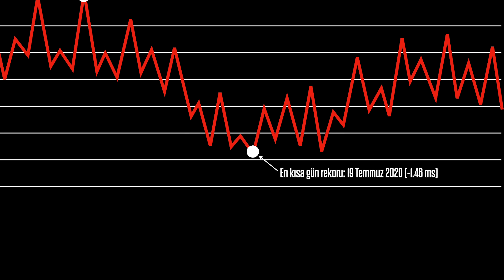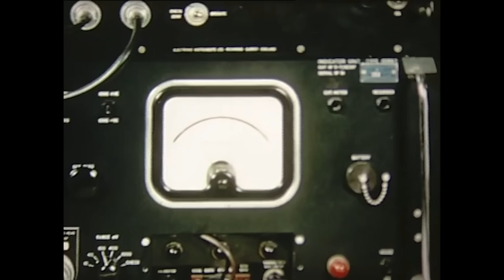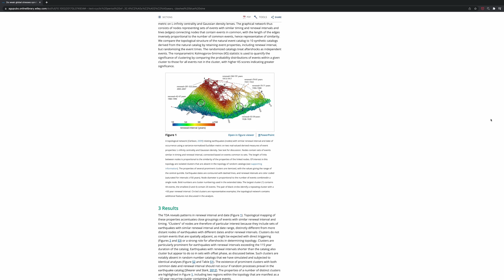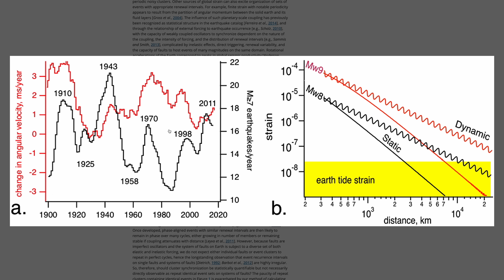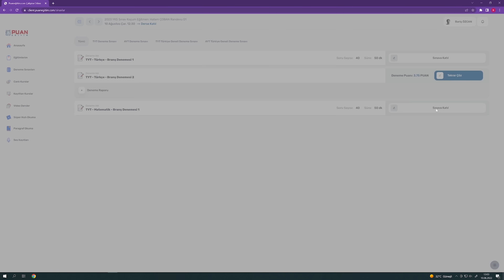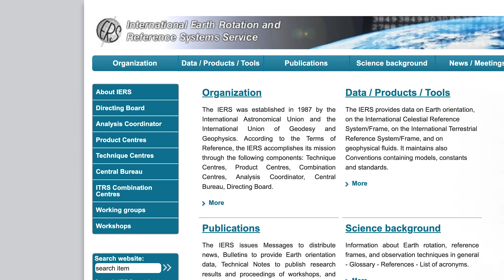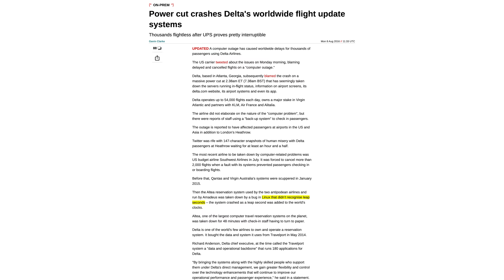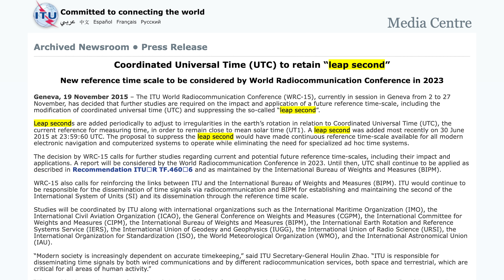Dünya atom saatlerinin icat edilmesinden bu yana EN KISA GÜN rekorunu kırdı!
Dünya, atom saatlerinin icat edilmesinden bu yana “en kısa gün rekoru”nu kırdı! 29 Haziran 2022’de gezegenimiz yaklaşık 24 saatlik normal dönüşünü 1.59 milisaniye daha hızlı gerçekleştirdi. Oysa biz dünyanın hızının yavaşladığını zannediyorduk. Ne oluyor yani? Dünya bir hızlanıp bir yavaşlıyor mu? Onun gibi bir şey. Dünya, yalpalıyor!
Üstelik onu düzeltebilmek için bu videoya yapabileceğiniz etkileşim benzeri şeyler de yeterli olmaz. Aslına bakarsanız düzeltilecek olağanüstü bir durum yok. Sadece bir günün aslında 24 saat olmadığını, bazı dönemlerde farklı hızlarda döndüğünü, o yüzden arada bir günlere saniye bazında ayarlamalar yapıldığını bilsek yeter. Bu ayarlamalar yapılmazsa işte o zaman işler karışabilir.
Dinozorlar zamanında bir yılın 372 gün sürdüğünü biliyor muydunuz? Bir gün 23 saat 31 dakikaymış. Yani dünya daha hızlı dönüyormuş. 600 milyon yıl önce bir gün sadece 21 saatmiş. “24 saat bana yetmiyor!” diyenler bir daha düşünsün bence :)
Gezegenin milyonlarca yıllık tarihini izlediğimizde onun dönüşünün giderek yavaşladığını görüyoruz. Bunun en büyük sebeplerinden biri Ay. Gezegenimizle onun yörüngesindeki bu doğal uydu arasında gel-git akıntı kuvvetinden doğan etki. Evet, Ay’ı çok sevsek de onun varlığı bizim dönüşümüzü yavaşlatıyor. Fakat onun bu yavaşlatma hızı da sabit değil, çünkü sevgili uydumuz giderek bizden uzaklaşıyor. Yörüngesi her yıl 3 - 4 cm daha öteye gidiyor.
Bilim insanları birkaç yıl önce çok ilginç bazı gözlemler yaptılar. Milyonlarca yıldır dönüşü sürekli yavaşlayan Dünyanın, birdenbire hızlanmaya başladığını fark ettiler. Son 50 yıldaki en kısa günlerden 28 tanesi sadece 2020’de gerçekleşti. Şu grafikteki salınıma bir bakın. Hepsi de aynı yıl içinde. 19 Temmuz 2020’de bir günün normalden 1.46 milisaniye daha kısa sürdüğünü ölçtüler. Bu bir önceki rekor. Asıl rekor bu yıl kırıldı. Haziran ayının 29. gününde 1.59 milisaniyeyle... Bu milisaniye ne kadarlık bir süre derseniz size şunu gösterebilirim. Saat, dakika ve saniyenin hemen yanındaki gösterge. Yani çok kısa bir süre. Daha da aklınızda kalması için göz kırpın. İşte 29 Haziran günü bir göz kırpması kadar daha kısa sürdü.
Bu kadar hassas ölçümleri yapabilmek için 1949’dan bu yana atom saatleri kullanılıyor. Atomların rezonans frekanslarını sayarak zamanı ölçen bir saat çeşidi olduğu için çok hassas veriler elde edilebiliyor. Bu saatlerin 300 milyon yılda en fazla 1 saniyelik hata payı var. İşte normalde giderek yavaşlayan dünyanın dönüş hızının milisaniye bazında bile olsa birdenbire arttığını bu şekilde buluyorlar.
Peki durup dururken bu dönüş neden hızlanmaya başladı?